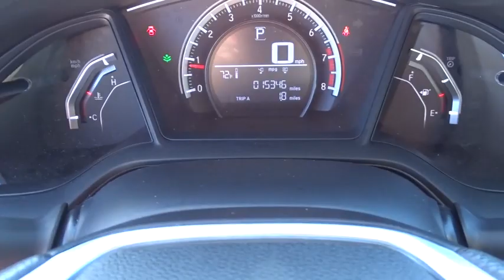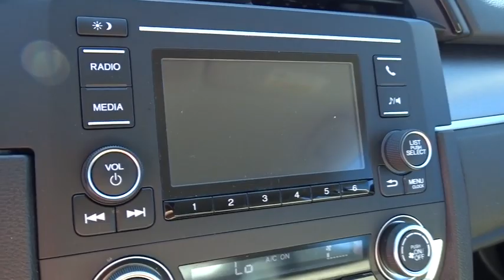2017 Honda Civic Sedan Homestead, Miami, Kendall, Hialeah, South Dade, FL 5435P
White Used 2017 Honda Civic Sedan available in Homestead, Florida at Largo Honda. Servicing the Miami, Kendall, Hialeah, South Dade, FL area.
2017 Honda Civic Sedan LX - Stock#: 5435P - VIN#: 19XFC2F58HE013016

Largo Honda
554 NE 1st Ave

Just Arrived. CARFAX 1 owner and buyback guarantee* SAVE AT THE PUMP!!! 40 MPG Hwy*** Less than 16k miles!!! You don't have to worry about depreciation on this trusty Civic! If you've been longing for just the right 2017 Honda Civic LX, well stop your search right here... Move quickly! Safety equipment includes: ABS, Traction control, Curtain airbags, Passenger Airbag, Daytime running lights...Other features include: Bluetooth, Power locks, Power windows, CVT Transmission, Climate control... Largo Honda Home Delivery for Less!
4-Wheel Disc Brakes w/4-Wheel ABS  Front Vented Discs  Brake Assist  Hill Hold Control and Electric Parking Brake,Low Tire Pressure Warning,Back-Up Camera,Radio: 160-Watt AM/FM Audio System -inc: 4 speakers  5-inch color LCD screen  Bluetooth HandsFreeLink  Bluetooth streaming audio  radio data system (RDS)  speed-sensitive volume control (SVC)  1 USB audio interface 1.0-amp charging port in front  illuminated steering wheel-mounted audio controls and integrated rear-window antenna